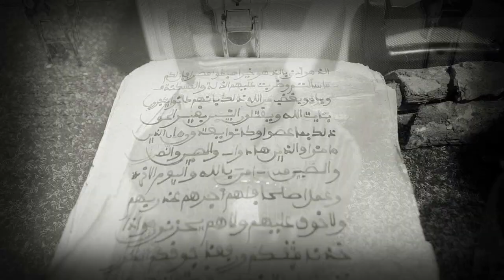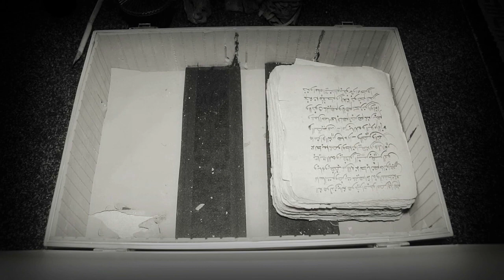Regardez bien: Lii mo waral Peulh kou mou settal guiss la, svp kou amoul Sokhna boul khol...